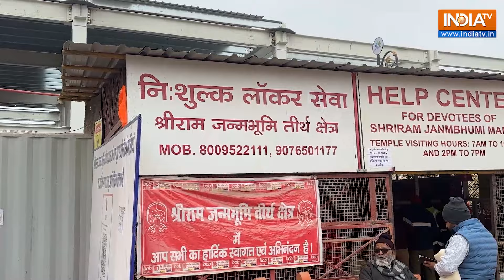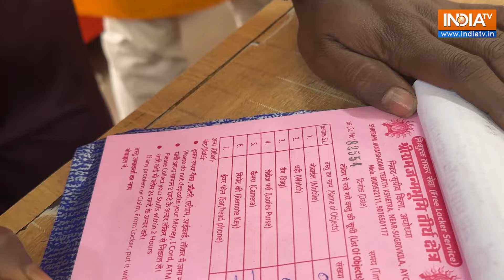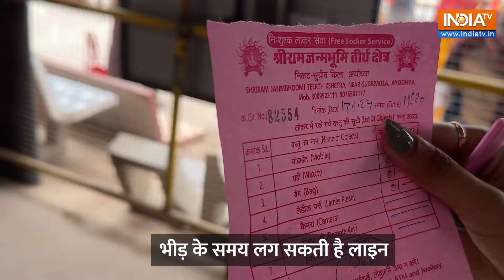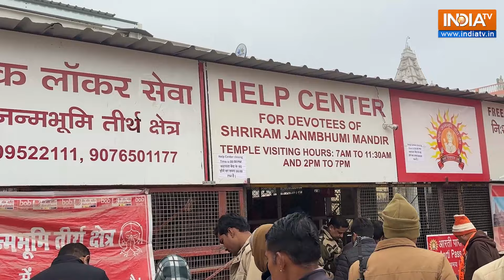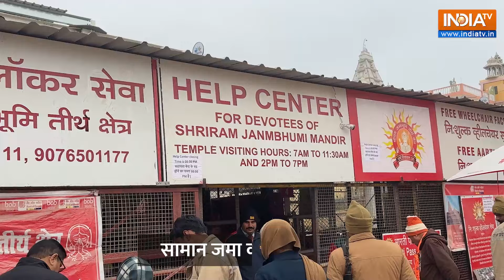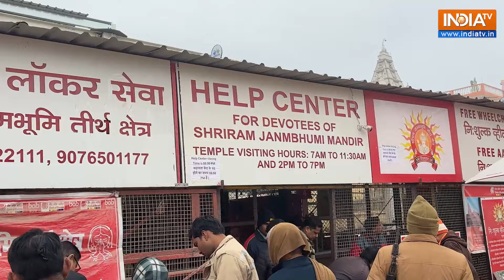Ram Mandir Pran Pratishtha: Ayodhya में श्रद्धालुओं के लिए विशेष Locker, सुरक्षित रहेगा सामान